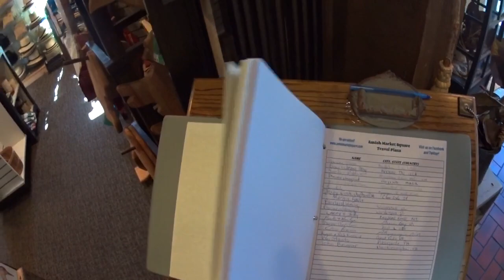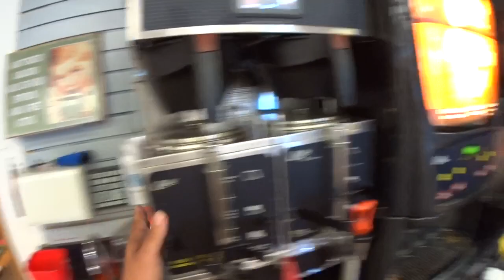Reset 01 St. Charles Minnesota